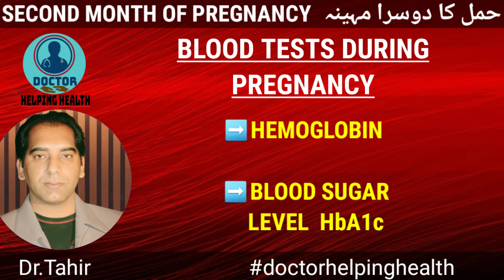Second Month Of Pregnancy in Urdu/Hindi | 2nd Month of Pregnancy |Hamal ka Dusra mahina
Second Month of Pregnancy in Urdu/Hindi |Hamal ka dusra mahina |Month by Month Pregnancy series .2nd Month of pregnancy .Hamal ka dosra mahina|Hamal ka dosra maheena

This video provides complete detail about second month of pregnancy.2nd month
of pregnancy is very important because major organ formation of baby starts in this month.in this video we discussed important decisions must be taken in
2nd month of pregnancy regarding

precautions in second month of pregnancy,
care in second month of pregnancy,
precautions in first trimester of pregnancy ,
second month baby growth,
2nd month of pregnancy care ,
Do And Don'ts in second month of pregnancy ,
second month pregnancy symptoms ,
first visit to gynecologist in pregnancy ,
weight gain in second month of pregnancy ,
pap smear test
ultrasound in pregnancy ,
early ultrasound pregnancy ,
Rubella vaccine in pregnancy ,
Blood tests in pregnancy ,
second month pregnancy care in urdu,
second month pregnancy care,
pregnancy care second month in urdu,
pregnancy week by week,
precautions during second month of pregnancy ,
Avoid PICA ,
How to manage morning sickness ,
Foods to avoid in 2nd month of pregnancy ,
2nd month pregnancy baby development ,
weight of baby in second month of pregnancy ,
size of baby in 2nd month of pregnancy,
In month by month pregnancy series this video is about 2nd Month of pregnancy.
In this video we also discuss about :-
Body changes in second month of pregnancy,
early signs of pregnancy in urdu
first 8 weeks of pregnancy,
second month pregnancy,
pregnancy week by week in hindi,
first trimester pregnancy,
precautions in second month pregnancy,
second month pregnancy signs,
second month pregnancy tips,
second month pregnancy lower back pain,
ultrasound scan second month pregnancy,
second month pregnancy back pain,
early pregnancy symptoms in hindi
pregnancy symptoms after missed period
sign of pregnancy before missed period
pregnancy symptoms week 5
first trimester pregnancy symptoms
sign of pregnancy in hindi
sign of pregnancy before missed period in hindi
pregnancy symptoms before missed period in hindi
pregnancy test at home
first trimester diet
second month of pregnancy do's and don'ts
second month of pregnancy baby growth
what to eat in second month of pregnancy
food to eat during pregnancy in urdu
pregnant woman diet,second month of pregnancy,
changes in body in second month,1st month of pregnancy
To know all above mentioned things ,you should watch this video till end.we help to maintain your worries and health during this second month of pregnancy

🔴 For Online Appointments : -
First month of pregnancy
حمل ٹھہر جانے کی دس بڑی نشانیاں
حمل سے پہلے کیا کریں۔
How to Plan Pregnancy in urdu | Tests before Pregnancy
Top 10 Health Benefits of Strawberry
ھائی بلڈ پریشر کے مریض کونسے ٹیسٹ لازمی   کروائیں
HOW TO CONTROL HIGH BLOOD PRESSURE
HOW TO OVERCOME DEPRESSION AND ANXIETY IN COVID 19